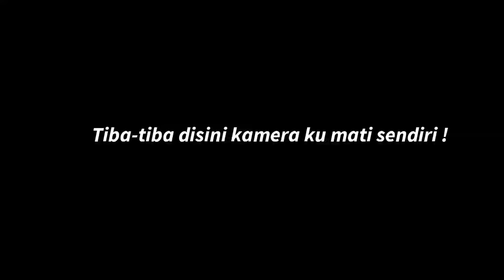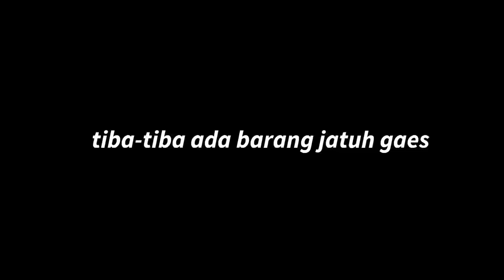CHARLIE-CHARLIE CHALLENGE DI JAM 3 PAGI | MAIN APLIKASI CHARLIE-CHARLIE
jadi di video ini aku lagi main Charlie challenge di jam 3 pagi
ada kejanggalan !! mulai dari kamera ku yang mati tiba-tiba, mic ku eror , dan creepy nya lagi .(liat di video ku)